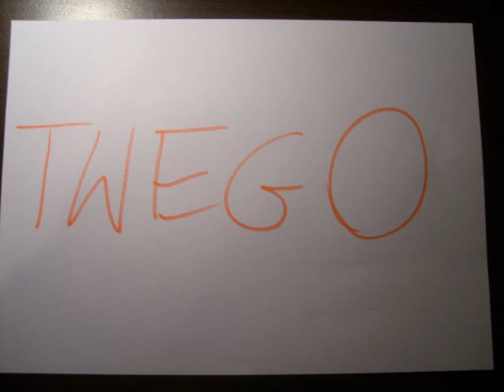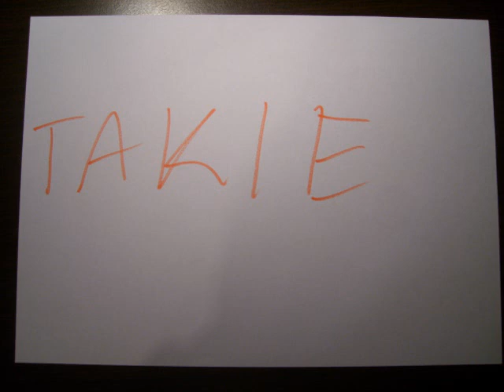18-stka Ani.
Wszystkiego najlepszego Aniu. Skromnie ale w tej sytuacji więcej zaoferować nie mogę.